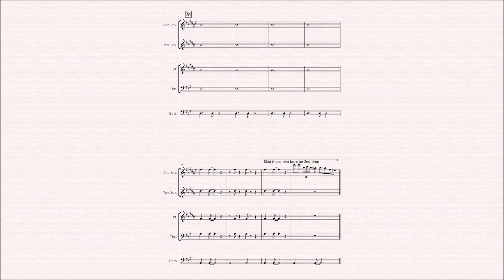Footloose - Kenny Loggins (Function Band Horn Section arrangement)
Footloose by Kenny Loggins, arranged for function band horns by Matt Smith.

Footloose by Kenny Loggins, arranged for function band horns: Alto Sax, Tenor Sax, Trumpet and Trombone, and Bass Guitar.